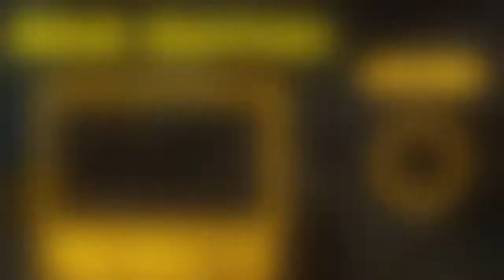CROSSFIRE PH 3.0 | M4A1-S BEAST NOBLE GOLD ( FFA GAMEPLAY )